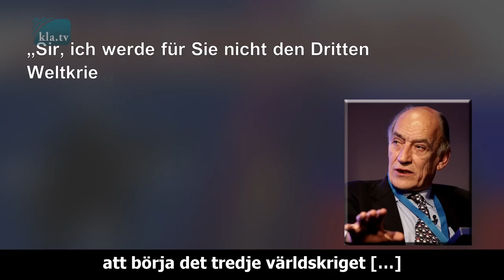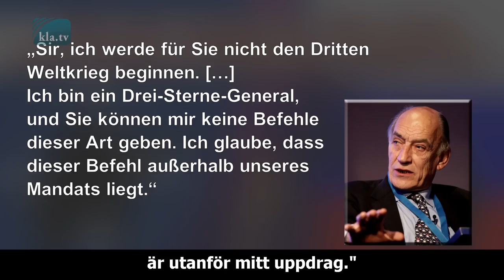Sir, till er förmån kommer jag inte att börja det tredje världskriget.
Den 11/7 1999 – Kosovokrigets slut – säkrade ryska soldater den jugoslaviska flygvapenbasen Slatina. Enligt NATO skulle denna strategiska juvel under inga omständigheter få stanna i ryska händer...